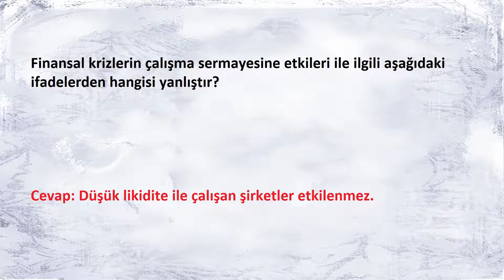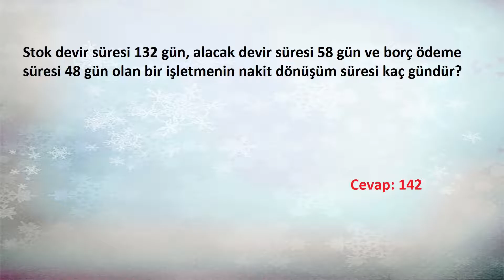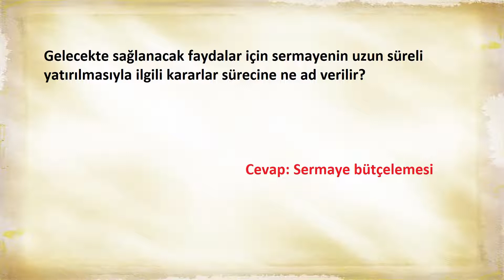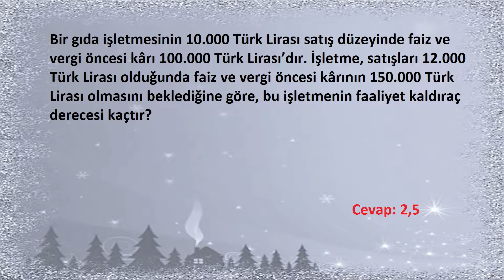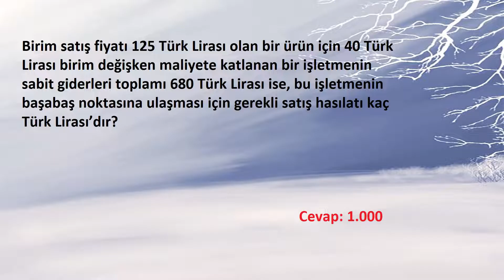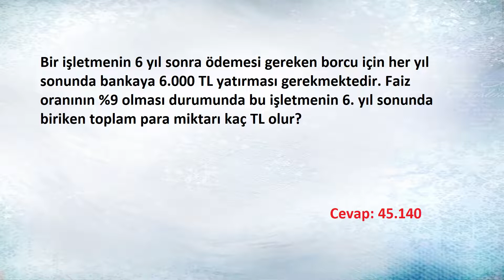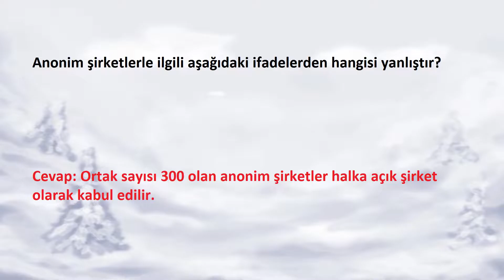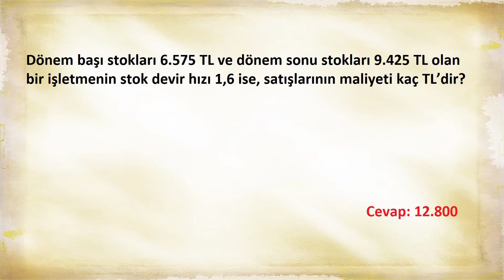FİNANSAL YÖNETİM 1 - KISIM 2 - SESLİ ÇIKMIŞ SORULAR - ANADOLU ÜNİVERSİTESİ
Anadolu üniversitesinin Finansal yönetim 1 dersinin çıkmış sesli soruları.

GOYGOYUN SESLERİ